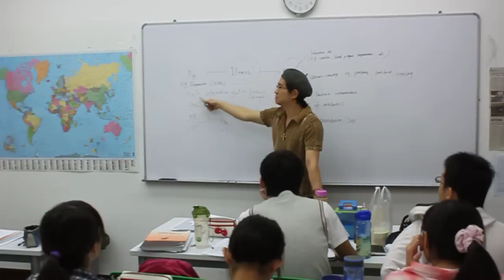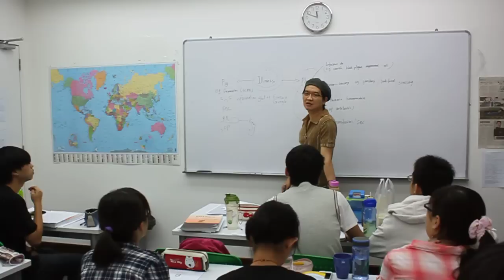Mr. Hoe Yen Tam's General Paper class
Mr.Tam's class
--Hoe Yen Tam